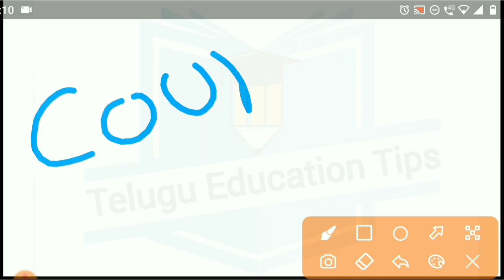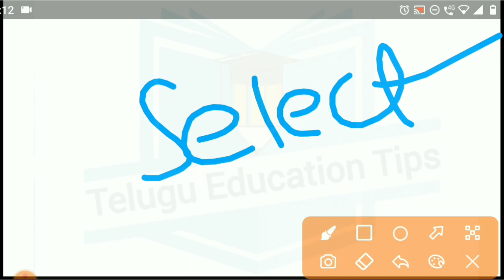TS Polycet 2023 what is slot Booking details in telugu